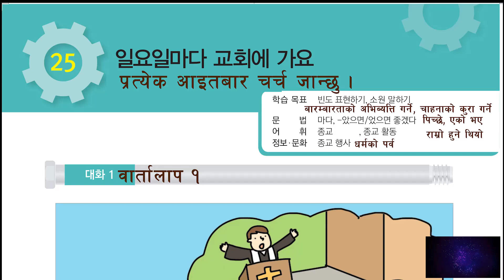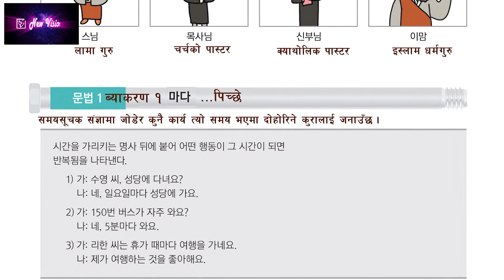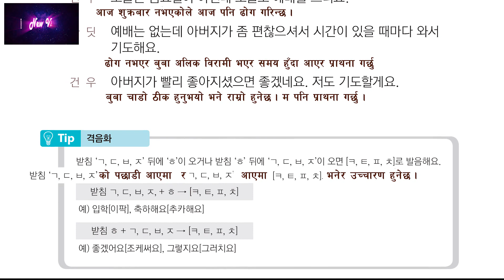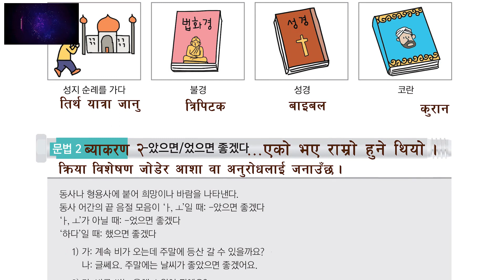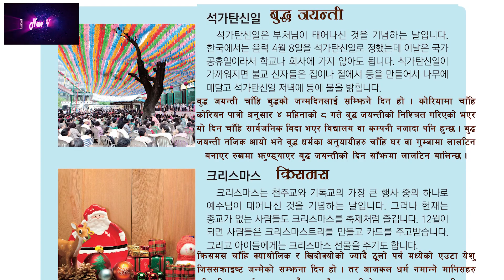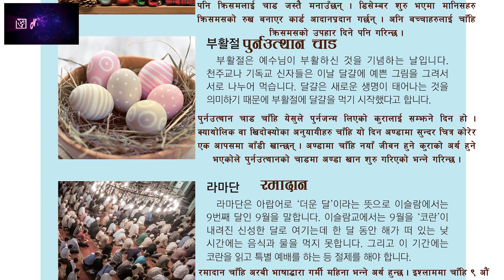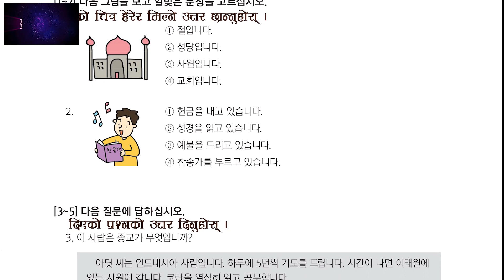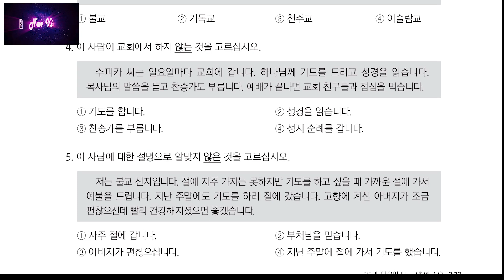KOREAN LANGUAGE Lession 25, घरमै बसि बसि युट्युवबाट कोरियन भाषा सिक्नुहोस् . Epsnepal